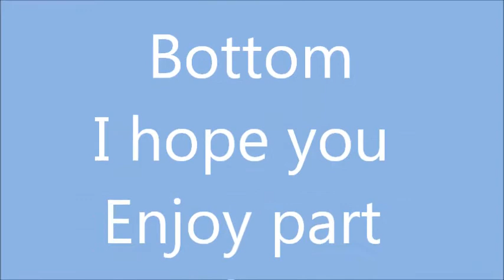Area Zero part 2 of the videos of Area Zero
I play Area Zero on Mini Clip. Enjoy
Link to Part 1